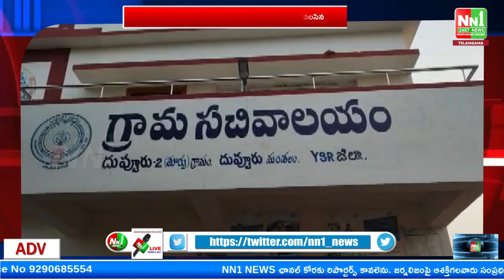దువ్వూరు : ఘనంగా శ్రీరామ నవమి వేడుకలు.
"nn1news live"
"nn1news luve"
"nn1news"
"nn1news live"

NN1 NEWS#
NN1 News#
nn1news live#
nn1news breaking news today#
nn1news Breaking#
nn1news Youtube on live#
nn1news Sucribe#